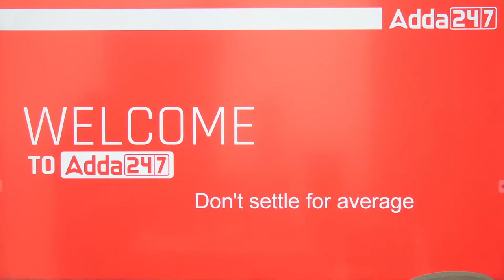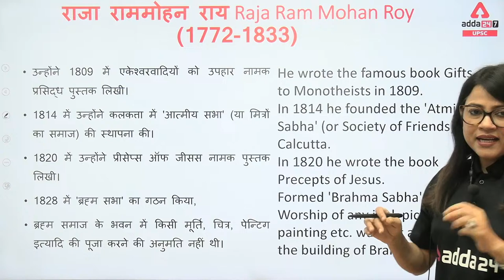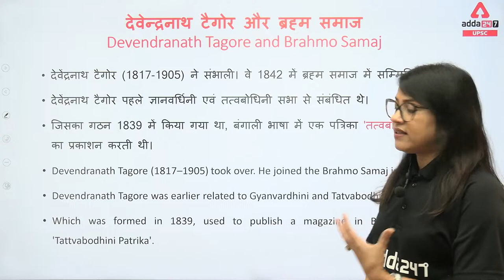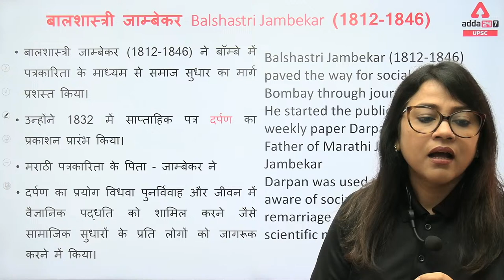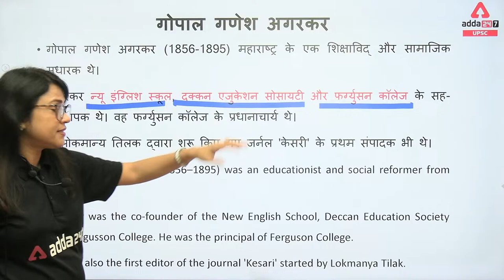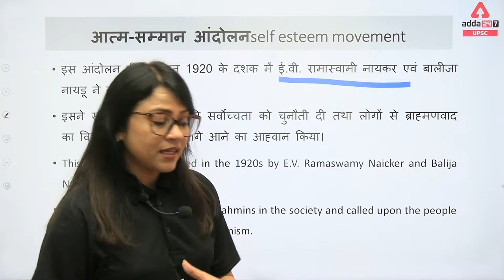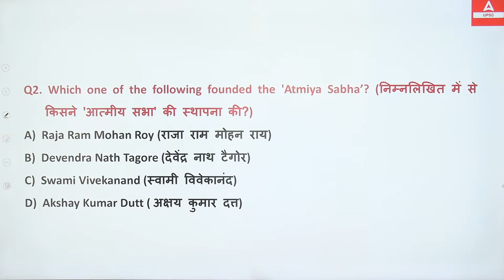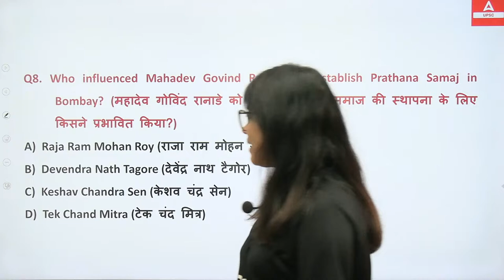UPSC 2023 | UPSC History Lecture | Prelims 2023 Series History Lec -12 | By Rinku Mam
🔴OUR LATEST COURSES:
🔴UPSC Adda247 Live Classes Schedule:-
7AM: Daily Current Affairs
8AM: Environment & Ecology:  UPSC CSE 2023 Pre+Mains
9AM: History:  UPSC CSE 2023 Pre+Mains
10AM: Economy: UPSC CSE 2023 Pre+Mains
12PM: Polity:  UPSC CSE 2023 Pre+Mains
1PM: Ethics -IV : UPSC CSE Mains
2PM: Hindi Optional : UPSC CSE Mains
3pm: Sociology: UPSC CSE Mains
3:30pm: PSIR: UPSC CSE Mains
4PM: Mains Answer Writing
5PM: IR: State ALL STATE PCS
6PM: PCS J
7PM: Polity: UPSC CSE 2023-24
9PM: HISTORY: UPSC CSE 2023-24
10PM: CSAT: UPSC CSE 2023-24
11PM:  Editorial : All Competitive Exams

1. Learn from the best faculties
2. In-depth analysis
3. Exam planning strategy
4. Best question solution
5. Time management